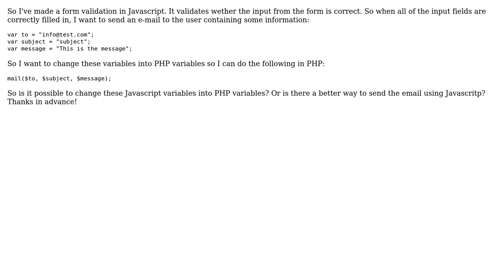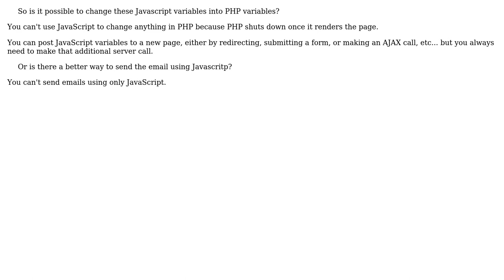Use PHP In Javascript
With thanks & praise to God, and with thanks to the many people who have made this project possible! You are responsible for your own actions.